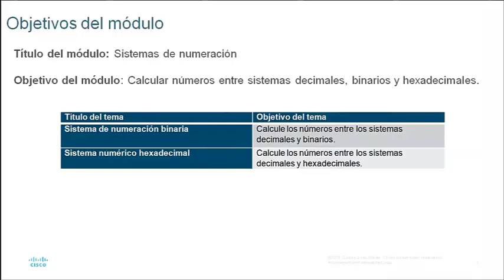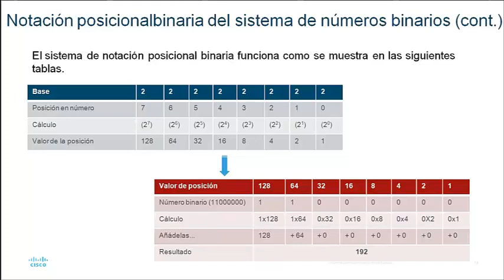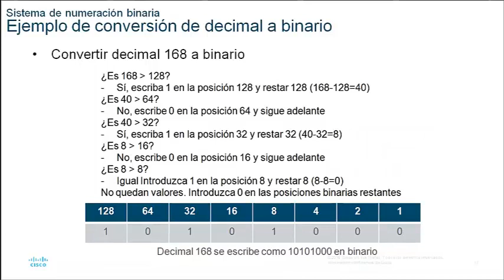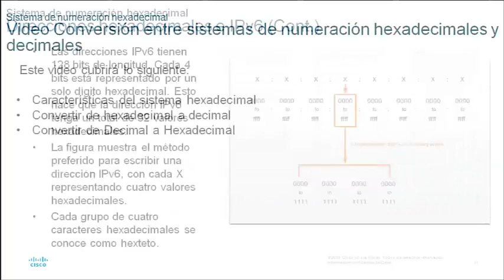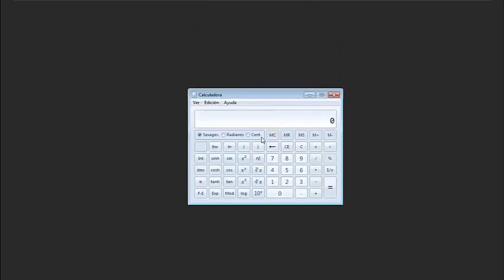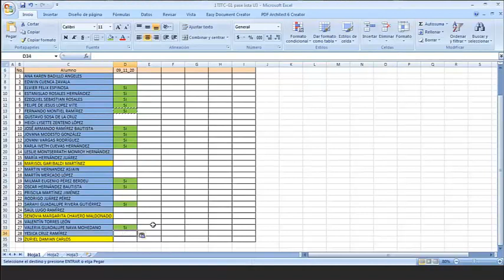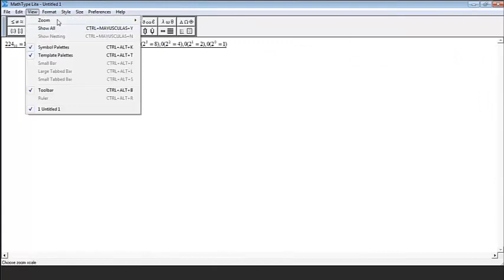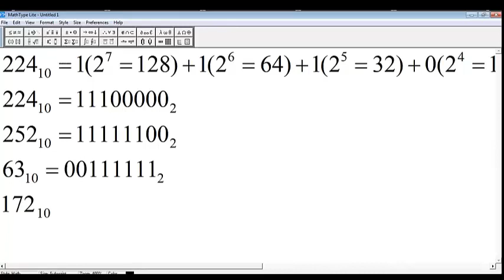1TITC G1 Fundamentos de Redes 2020 11 09 MÓDULO 5 V7 CCNA CISCO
1TITC G1 Fundamentos de Redes 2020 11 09 MÓDULO 5 V7 CCNA CISCO